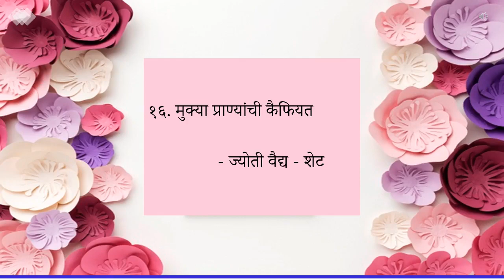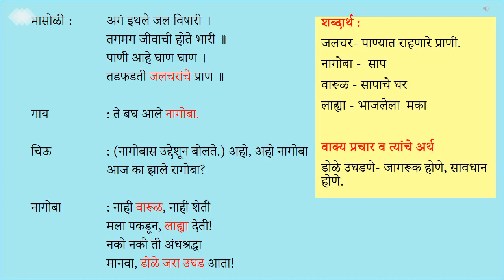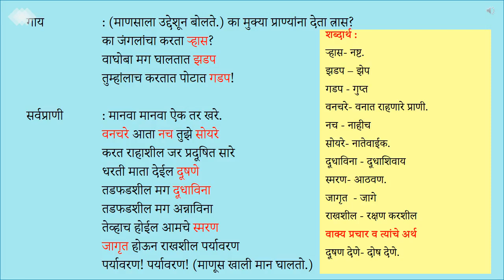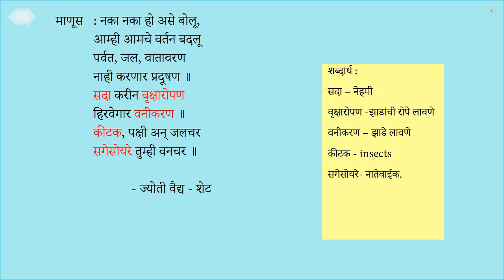6th Std Marathi Mukya Pranyanchi Kaifiyat मुक्या प्राण्यांची कैफियत with सविस्तर explanation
6th Std Marathi Mukya Pranyanchi Kaifiyat  मुक्या प्राण्यांची कैफियत  with सविस्तर explanation | Maharashtra Board | English Medium